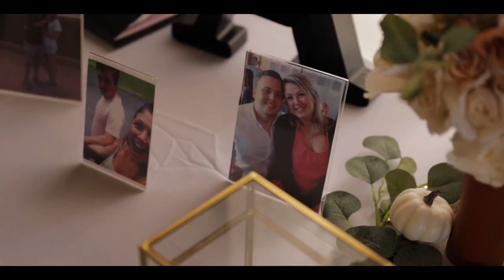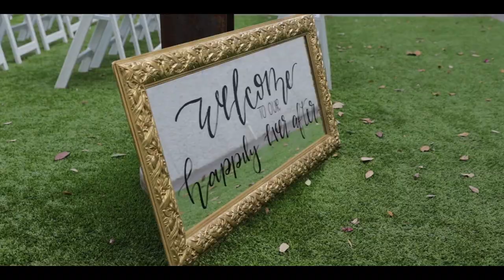BRITTANY & ALEX | WEDDING FILM